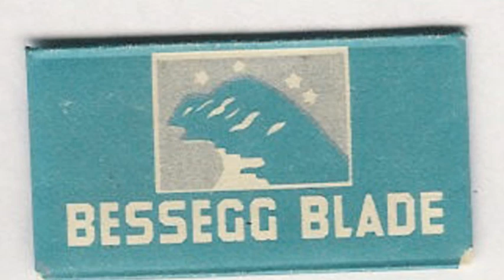Sarpsborgs historie på 3 minutter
I 2016 er Sarpsborg 1000 år. I denne videoen får du byens lange og stolte historie presentert på tre minutter. Videoen er laget av Derek Bateman og Rebekka Magnus for tusenårsjubileet Sarpsborg2016.